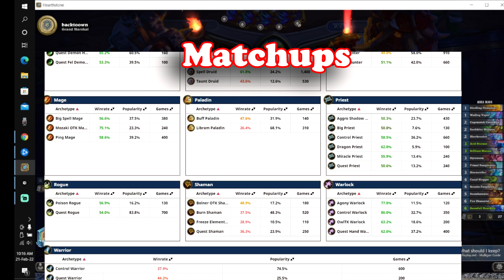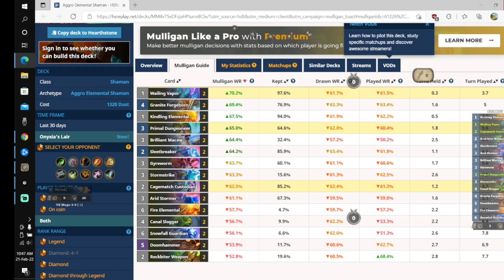Aggro Elemental Shaman Coaching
Here is an Aggro Elemental Shaman Coaching session with a 68 year old gamer. Sorry for the audio quality, I used the recording from his side and didn't realize we have audio issues. Anyway, Aggro elemental Shaman is still a great deck to climb ranks with. It's fast and the win conditions are easy to meet a lot of the time. You can close games reliably on turn 7 and you have good board control tools as well.

Deck Code:
WARNING! If you just opened the video to grab the code and leave without watching, you are actively hurting my channel. Support the people that help you enjoy the game, by watching a few minutes. Thank you in advance and Please Upvote the decks :)

00:00 - vs Druid
06:30 - vs Shaman
15:05 - vs Druid
23:33 - vs Mage
29:45 - vs Warrior
37:35 - Recap